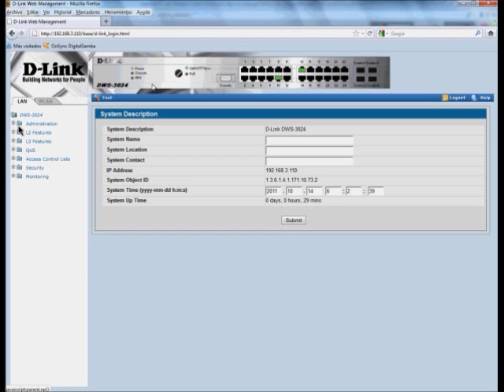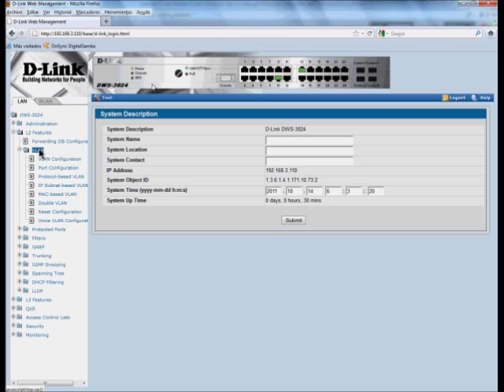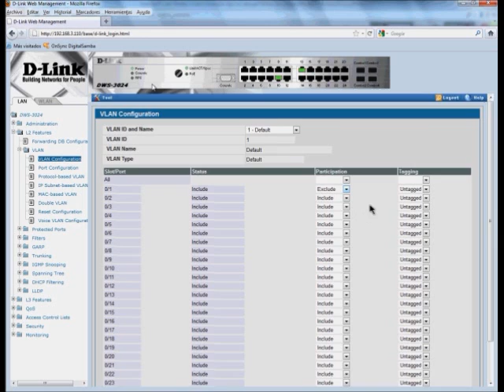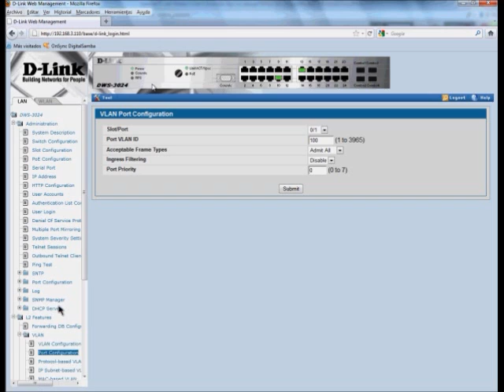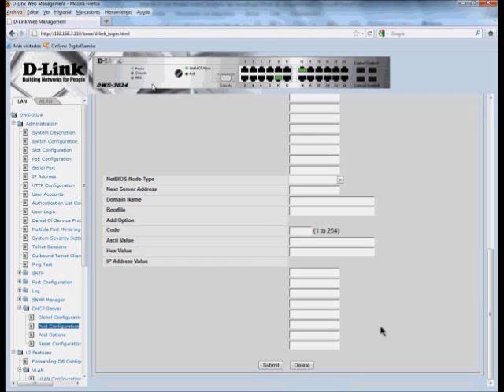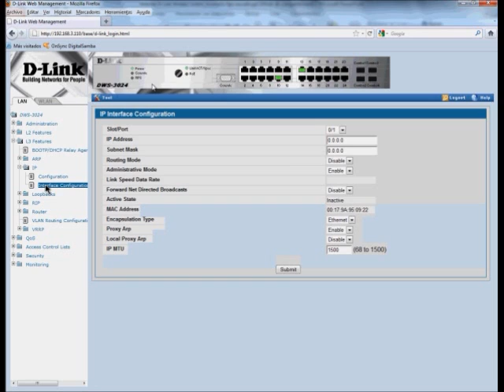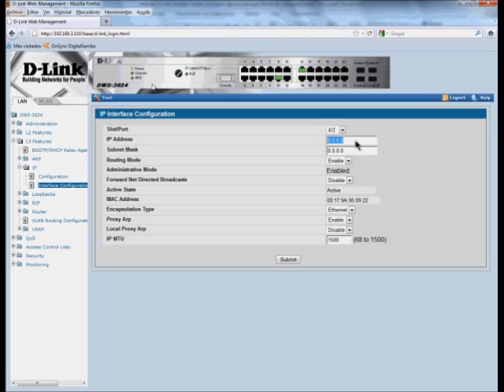D-Link Webinar : Wireless Switch - Parte 1/5 -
Curso Técnico sobre la solución de Wireless Switch de D-Link